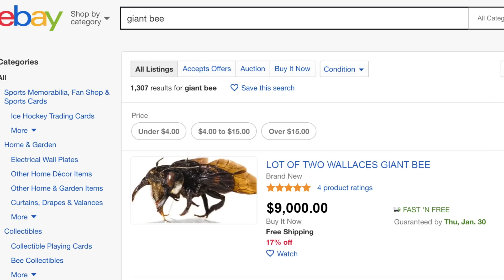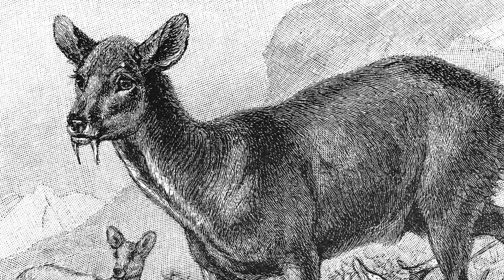Extinct Animals That Turned Out To Be Alive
When an animal moves from the endangered species list to being officially extinct, it’s undeniably a sad day. The creature has gone the way of the dinosaur and the dodo, but on occasion, scientists will discover that they were wrong. Sometimes, an animal that was thought to be extinct will show up somewhere remote, and we can rejoice that we have another chance to save it. From the prehistoric fish that experts thought had been extinct for millions of years to the extremely rare Australian bird that every ornithologist dreams of seeing, let’s take a look at some extinct animals that turned out to be alive.

Coelacanths | 0:00
Wallace's giant bee | 1:19
The Arakan forest turtle | 2:28
Tree lobsters | 3:23
New Guinea highland wild dog | 4:28
The Kashmir musk deer | 5:36
Australian night parrots | 6:11